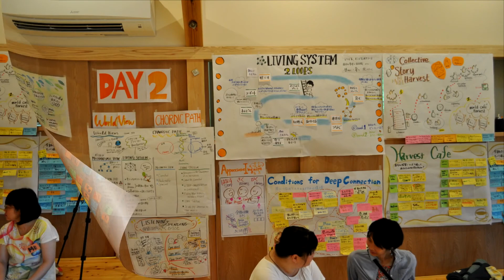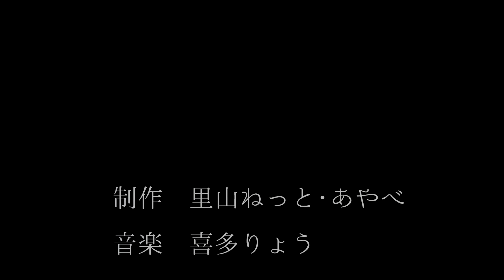ART OF HOSTING AYABE KYOTO 2017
2017年8月10日(木)～13日(日)に綾部市里山交流研修センターにおいてART OF HOSTING 2017が開催されました。

主催：一般社団法人　サステナビリティダイアログ

動画制作：里山ねっと･あやべ
BGM制作：喜多りょう